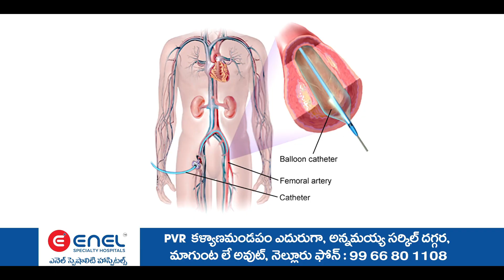కనుమర్ల పూడి నారాయణ ఆధ్వర్యంలో జగనన్న సురక్ష కార్యక్రమం ముఖ్య అతిథులుగా ఎమ్మెల్యే రామిరెడ్డి